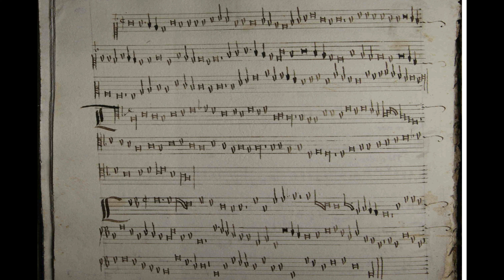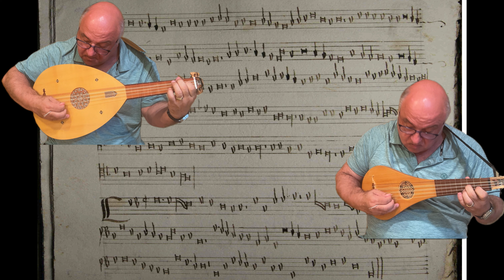De tous biens plaine by Hayne van Ghizeghem Intabulated for Medieval Lute and Gittern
From the Cancionero de Montecassino manuscript (I-MC 871) here is one of the most famous 15th century French Chanson, De tous biens plaine. Composed by Hayne van Ghizeghem, it was used by many other composers including Josquin, and has lute settings by Capirola and Spinacino. Here I've given the top line to the gittern and the other 2 voices to the medieval lute.

Performed by Daniel Shoskes on a 5 course medieval lute built by Travis Carey and a 5 course gittern built by George Stevens.

Opening Lyrics:
My mistress possesses every virtue.
Everybody pays her homage,
for she is as full of worth
as ever any goddess was.